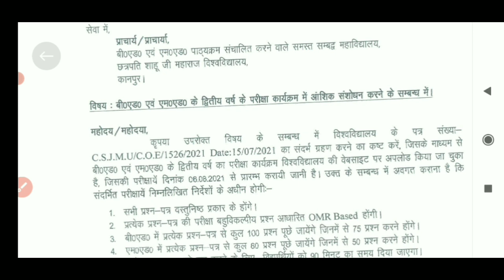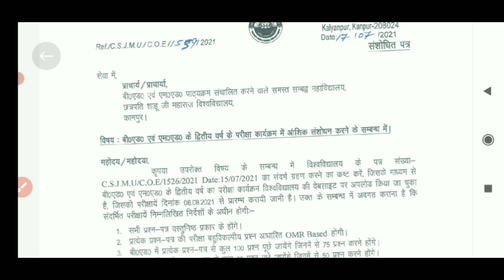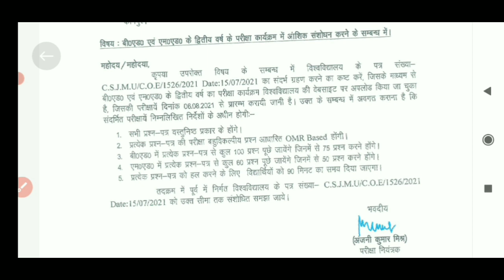Kanpur University b.Ed 2nd year | csjmu b.ed question paper | big update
Kanpur University b.Ed 2nd year objective question | csjmu b.ed question paper | Kanpur University | big update

University of Kanpur
Kanpur University b.Ed exam date

b.e 2nd year Home science question paper 2020 | csjmu b.ed all question paper | Kanpur University

Kanpur University b.Ed first year question paper |  methods of teaching question paper of b.ed

 b.ed 1st year question paper 2020 |Kanpur  University b.ed 2nd  year  objective question paper

b.ed 1st year previous question paper 2020 | teaching methods  question paper

b.ed 1st year question paper|csjmu b.ed first year question paper | b.ed 1st year previous year all question paper

दोस्तों अगर आप यूपीटीईटी के सभी प्रश्न पत्रों के हल को देखना चाहते हैं तो हमारे चैनल पर सारे वीडियो उपलब्ध हैं|इस तरह का प्रत्येक प्रश्न का हल आपको अन्य कहीं नहीं मिलेगा ।

 💥💥 b.Ed 1st year question paper
💥 b.Ed 1st year question paper 2020
💥 Kanpur University question paper of b.Ed
👉 b.Ed 1st year 2020 question paper question paper
👉 b.Ed exam date of Ram Manohar Lohia Kanpur University
👉 Kanpur University b.Ed 2nd year exam date
👉 Kanpur University all question paper
👉 b.Ed 1st year and 1st year all question paper of KanpurUniversity
👉 question paper
👉 good score of b.Ed second year
👉 b.Ed 1st  year previous year question paper
👉 bed 1st  year previous year question paper 🙏🙏🙏🙏🙏🙏🙏🙏🙏🙏